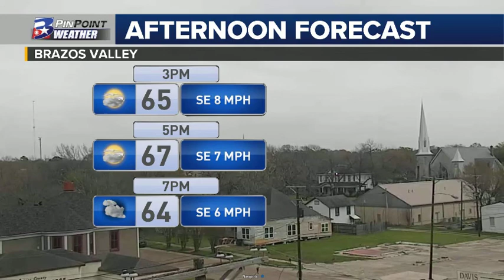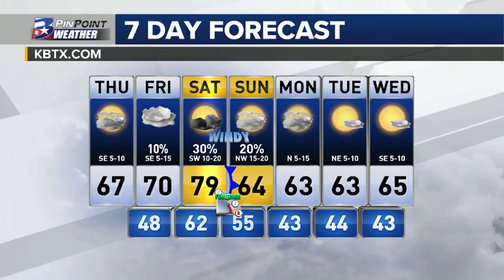Thursday Midday PinPoint Forecast